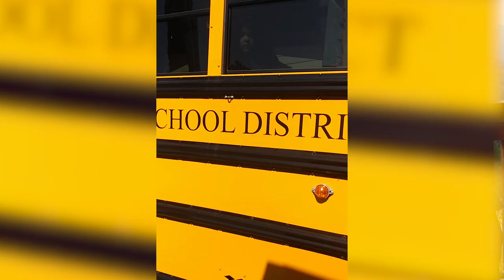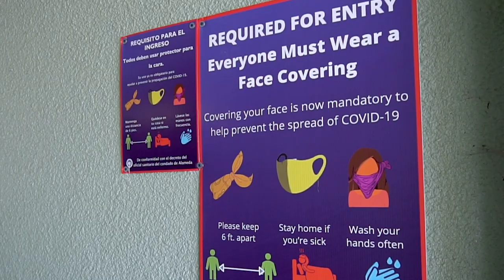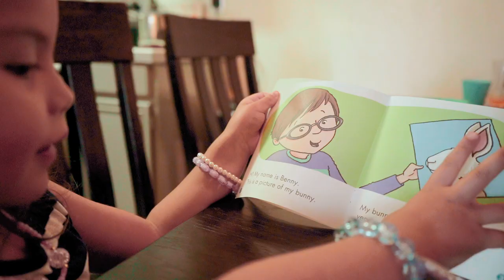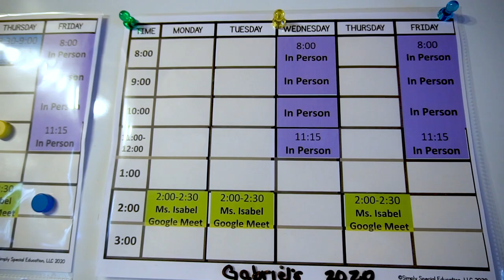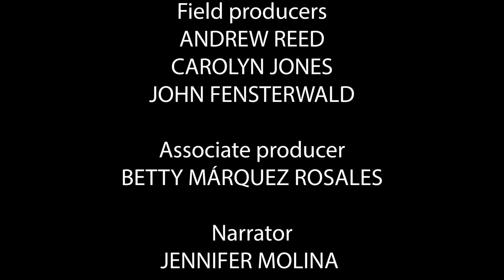Part II: Education during Covid: California families struggle to learn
This video, “Education during Covid: California families struggle to learn,” is part two of a continuing project by EdSource on how California families are struggling with learning during the Covid crisis. It includes photos and videos contributed by participating families.